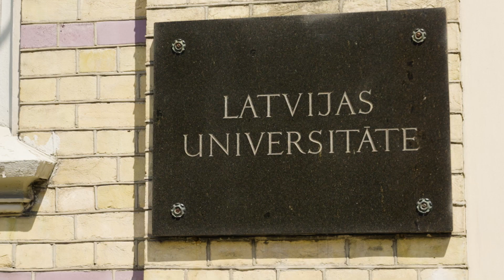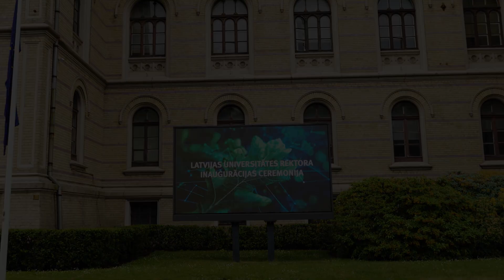Latvijas Universitātes rektora Gundara Bērziņa svinīgā inaugurācijas ceremonija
2024. gada 29. maijā Latvijas Universitātes Lielajā aulā notika Universitātes rektora prof. Gundara Bērziņa svinīgā inaugurācijas ceremonija. Klātesot vairāk nekā 400 ārvalstu un pašmāju viesiem, ceremonijā Bērziņš deva svinīgo zvērestu un saņēma rektora amata ķēdi.

“Svinīgi apņemos godprātīgi kalpot Latvijas Universitātei, akadēmiskajai saimei, darbiniekiem un studentiem. Solu turēt godā akadēmisko ētiku un tradīcijas, kā arī ievērot labas pārvaldības principus, veicināt Latvijas Universitātes izaugsmi un uzplaukumu. Solu godam kalpot Latvijas valstij un tās cilvēkiem, stiprināt mūsu nācijas gara spēku un gudrību, saglabāt un kopt latviskās vērtības un latviešu valodu, ziedot savus spēkus un zināšanas nākamajām paaudzēm un nākamībai, izglītībai, zinātnei un tēvzemei,” skanēja LU rektora Gundara Bērziņa zvērests.

Latvijas Universitāte pateicas svinīgā pasākuma visiem par kopābūšanu!